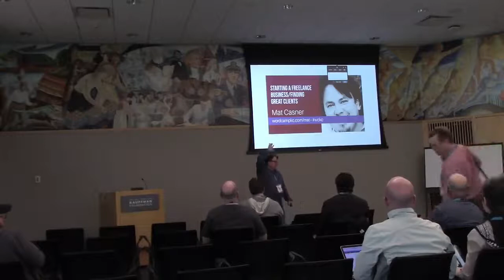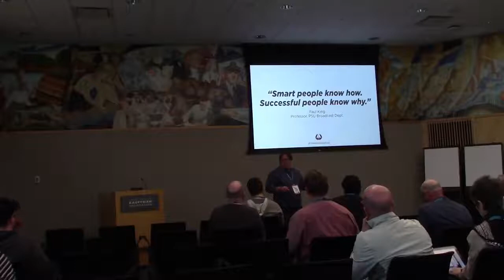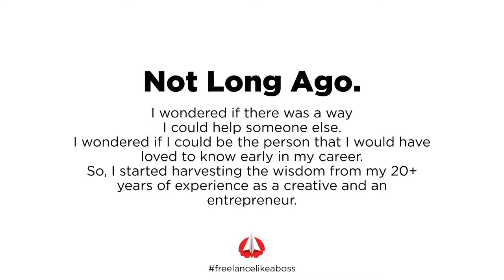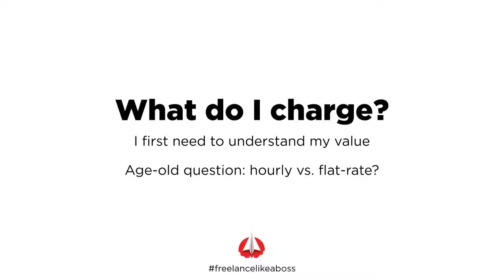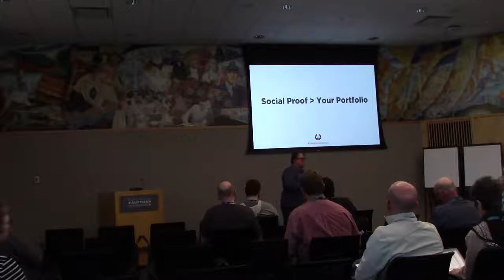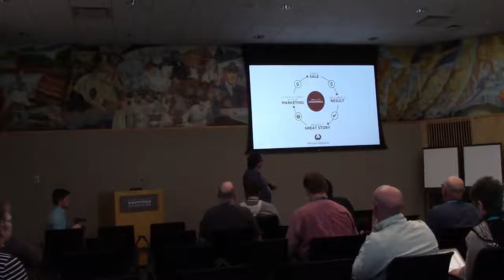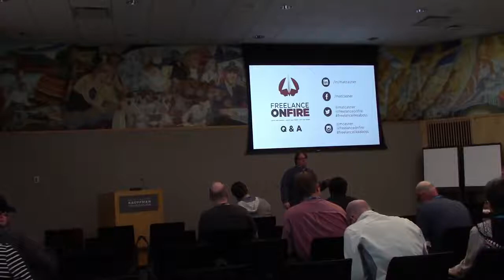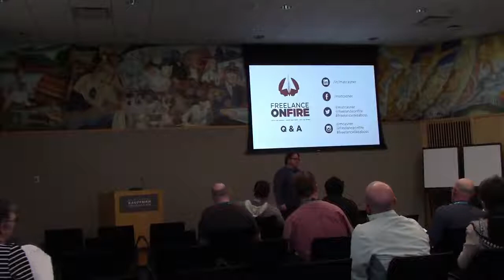Mat Casner: Starting a Freelance Business/Finding Great Clients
If you’re ready to launch or grow your freelance business…
I’m ready to show you how!
In this session, I will give you the essential information needed to launch and build a thriving freelance business.
I will show you how to assess your skills and value proposition in the market and we will discuss how to price your services accordingly.
I will show you how to find (and land) great clients that will help you build longterm success.
Finally, I will also show you how to look inside yourself and ignite the passion within. I will help you find your sweet spot as a freelancer that will not only help you find great work that’s profitable, but will help you realize even greater personal fulfillment and satisfaction.
So, if you’re serious about launching or building your freelance business…
Join me for this session!